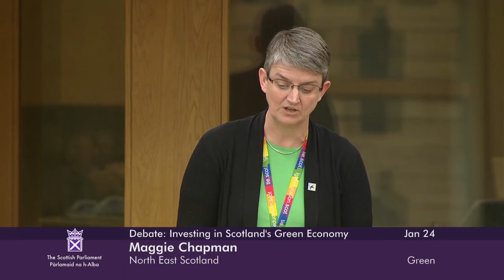Scottish Government Debate: Investing in Scotland’s Green Economy - 24 January 2024